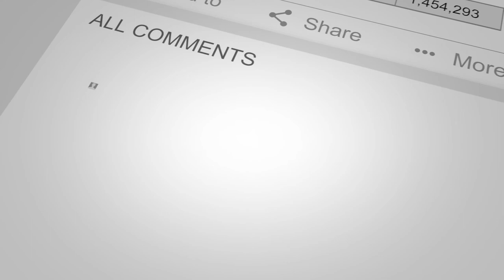No Hope Without a new Heart